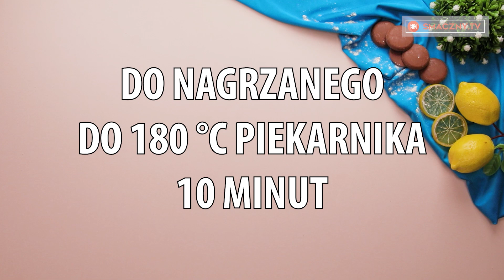Ciastka “Noc w Wenecji” wyjątkowy i uwielbiany przez wielu deser | Smaczny.TV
Biszkopt kokosowy:
białka - 6 sztuk
sól - 1 szczypta
mąka - 5 łyżek
wiórki kokosowe - 100 g

Blacha do pieczenia (wymiary) : 25 cm x 35 cm

Biszkopt czekoladowy:
białka - 4 sztuki
żółtka - 4 sztuki
mąka - 90 g
kakao w proszku - 40 g

Krem:

żółtka - 6 sztuk
skrobia kukurydziana - 15 g + mleko -  50 ml
miękkie masło - 90 g

Polewa:
ciemna czekolada - 100 g
miękkie masło - 50 g
ciepłe mleko - 80 ml

*Do lodówki na 1 GODZINĘ